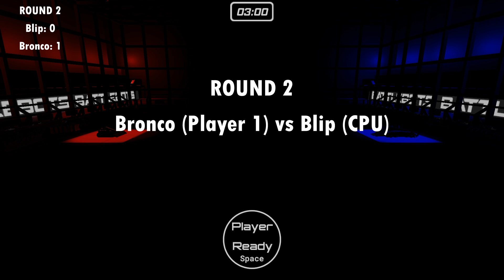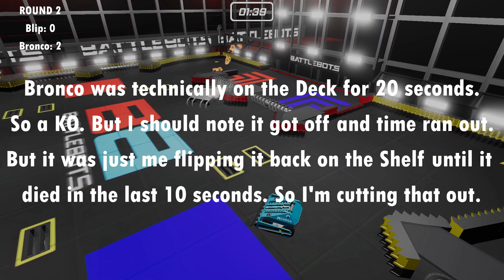Robot Rumble 2.0: Blip vs Bronco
It's all down to the low-ground.

Blip by "Hyper_Lash", downloaded from the Robot Rumble 2.0 Discord.

Bronco is a slightly modified replica from the 2020 Replica Pack.

Bronco's Victory Theme:
Broncin - Luke Kaufman